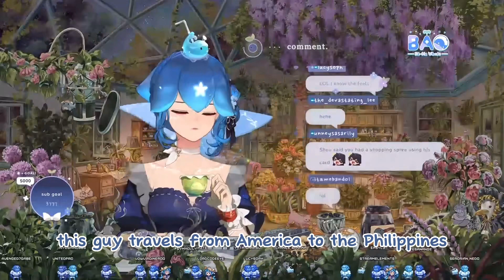Bao and Shoto's Hilarious Mall of Asia Adventure